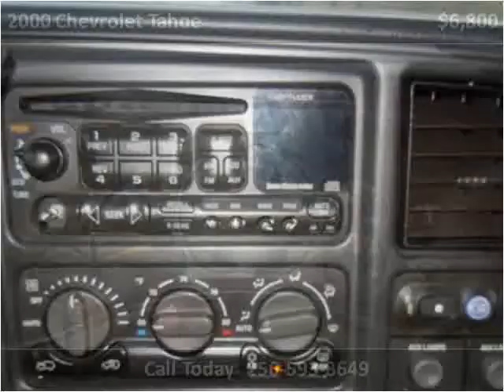2000 Chevrolet Tahoe Used Cars Boaz AL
This 2000 Chevrolet Tahoe is available from Lowery Brothers Motors.